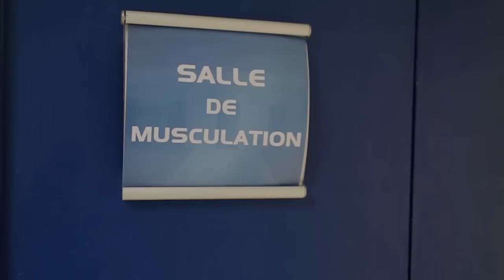Entraînement sur le thème de la vitesse